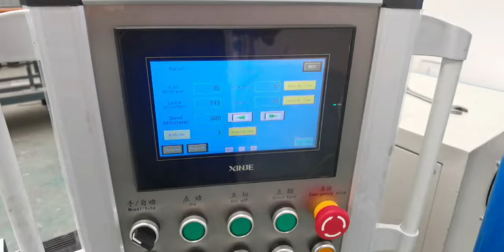fully automatic chain link fence machine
single wire fully automatic chain link fence machine

Fully automatic chain link fence machine can produce many different hole size of the meshwith different molds.The machine is controlled by PLC,we can set the length of the fence by PLC.The machine only need one worker
for operating.
Whole chain link fence machine line include:main machine,chain link fence weaving machine,mesh rolling machine,border wire twisted and wind machine,PLC control cabinet,and all related accessories.It could start production directly after installation.

The automatic chain link fence machine is welded of high-quality steel and channel steel with a PLC control system, so the frame of the machine will be more stable and strong PLC Famous brand like Schneider and Mitsubishi Electrical Components used to improve the machine performance and extend its life;Easy to operate;All lines are organized. (All lines in the PLC marked numbers, if the machine alarm or has some problems, then you can find problems easily.)

 Automatic roll net device
You can choose roll machine or compact roll net machine according to your needs

single wire fully automatic chain link fence machine specifications :
Wire diameter 1.8-4.0 mm
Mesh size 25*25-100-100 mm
Machine width 1.5-6 m
edge processing Knuckled and twisted, or knuckle, or twisted
Raw material Galvanized wire, PVC coated wire, etc.